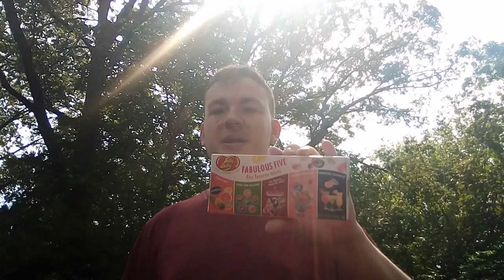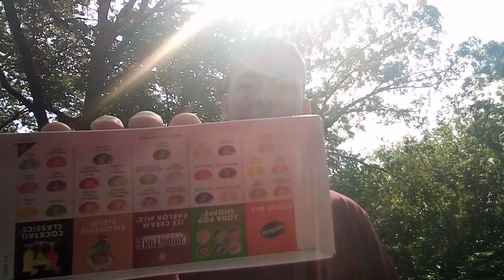Jelly Belly Cocktail Classics Taste Test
Much better than the champagne ones I tried a while back.